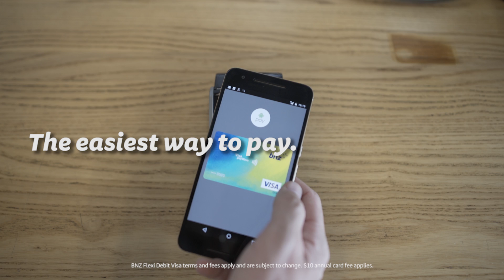Introducing Rugby Pay - a first from BNZ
No balls? No problem.

No baby? No problem.
Get Android Pay™ first from BNZ